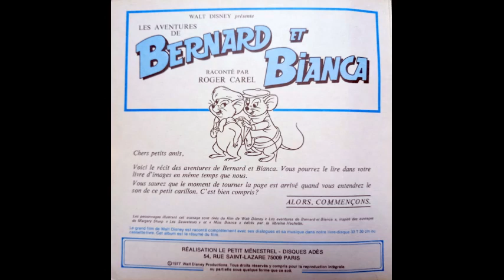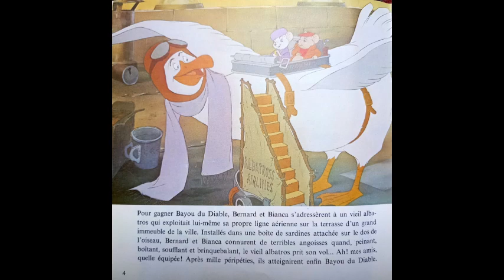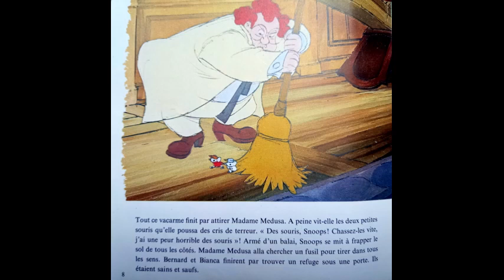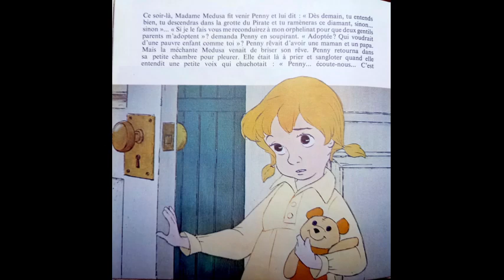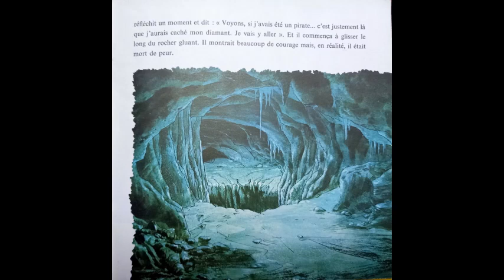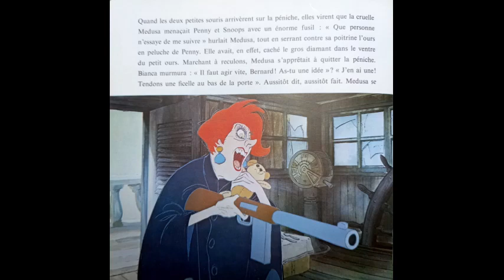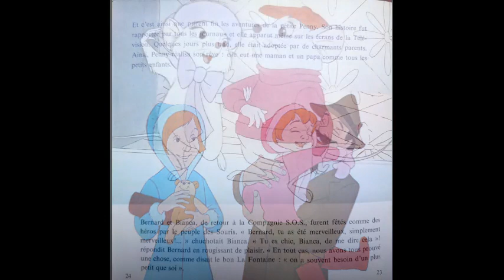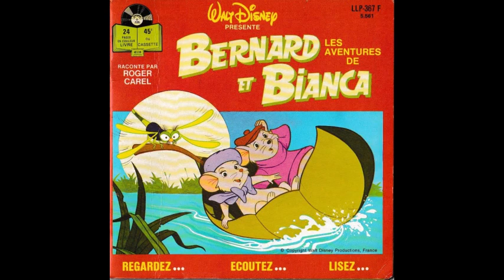les aventures de Bernard et Bianca (livre disque) raconté par Roger Carel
Les aventures de Bernard et Bianca par Walt Disney raconté par Roger Carel
+ chanson